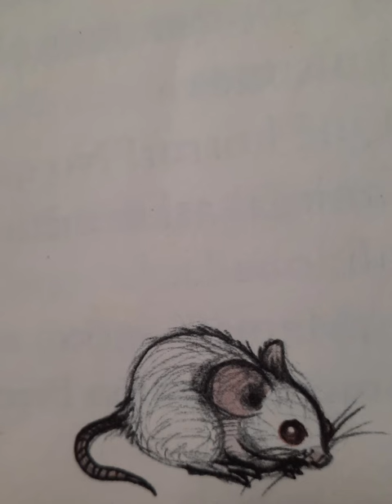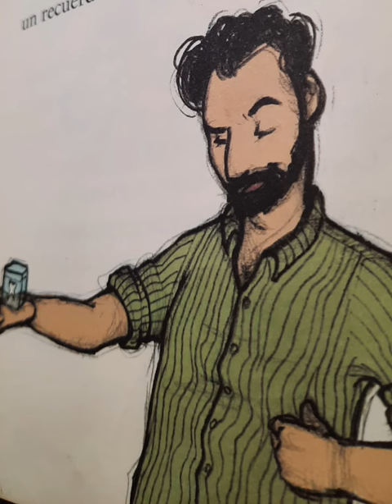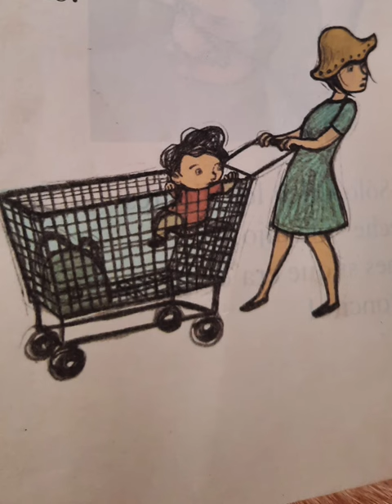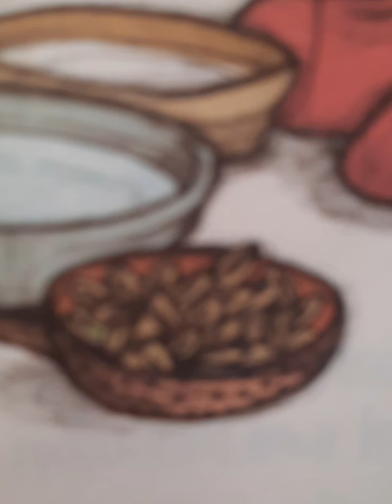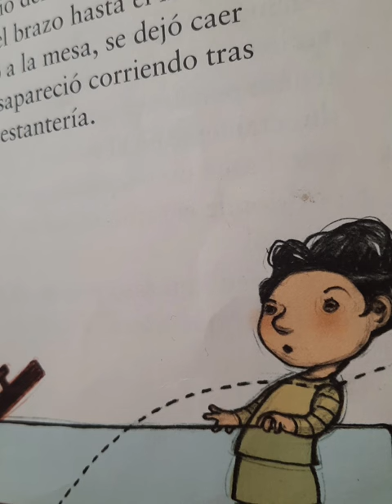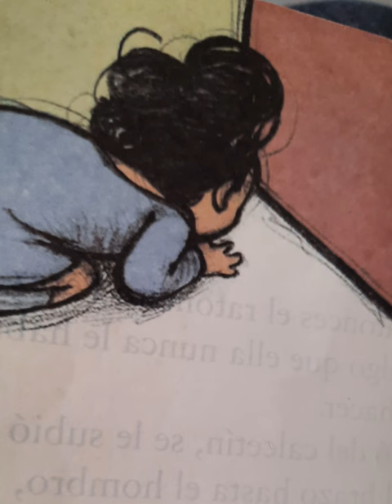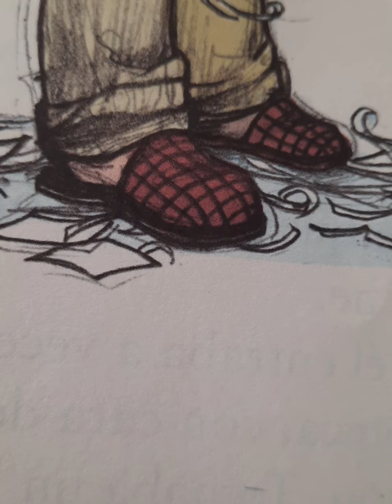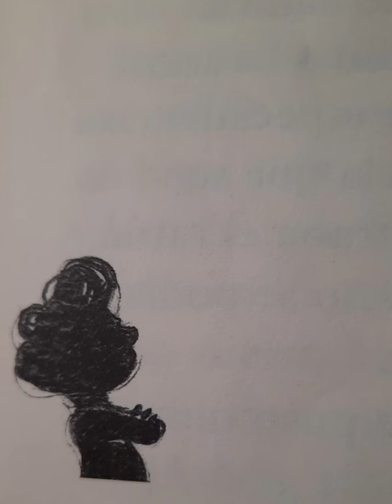Cuento Laura y el ratón 🐁